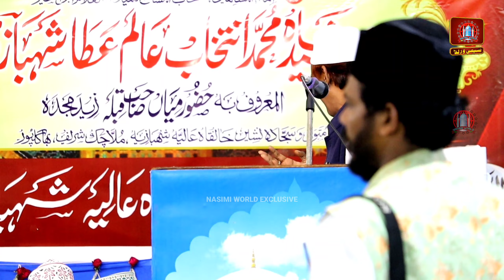12 Rabiul Awwal ~ में आगया Shakeel Arfi का बील्कुल ताजा कलाम ~ 04th Oct At Bhagalpur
12 Rabiul Awwal ~ में आगया Shakeel Arfi का बील्कुल ताजा कलाम ~ 04th Oct At Bhagalpur

✔️ 395TH URSE SHAHBAZI
( 14-September-2022)
💥 MullaChak Sharif : Bhagalpur : Bihar ...

🔥Video & Efx - Sk Salim & Soyab Nasimi
🎧Voice - Janab Shakeel Arfi